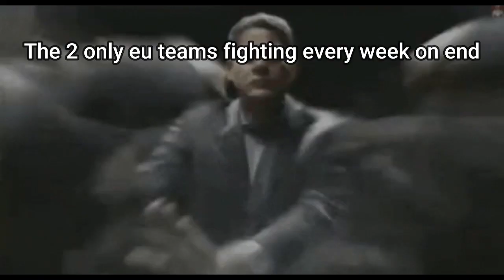X8 Slander part 2